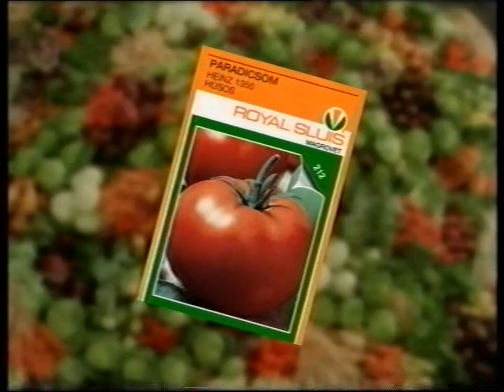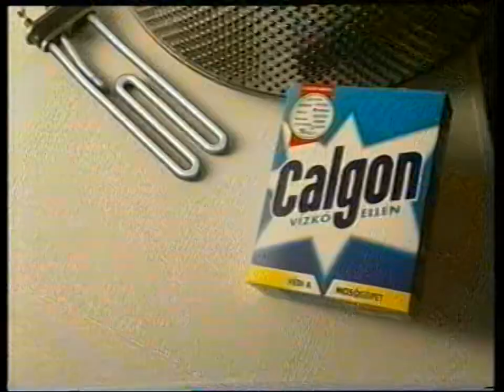TV2 - Reklámok, ajánlók - 2001. február 9.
Híradó és Vad angyal előtti reklámszünetek